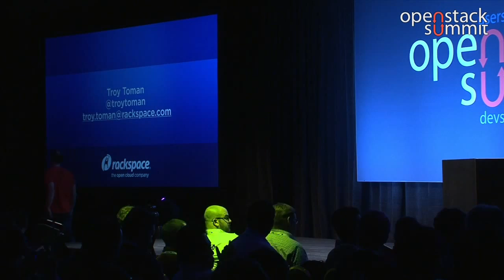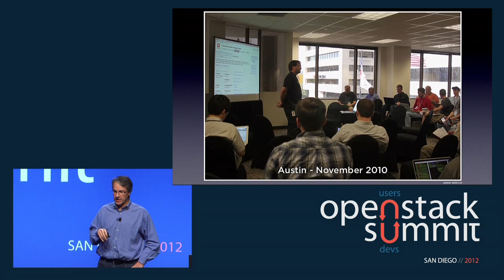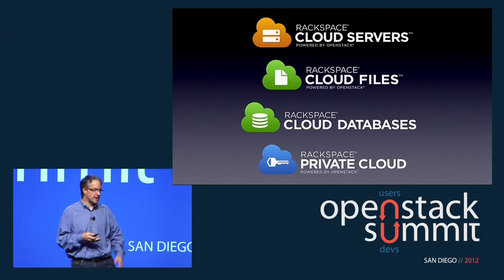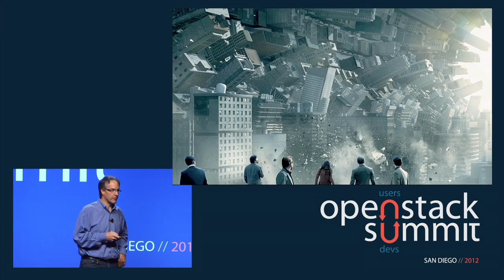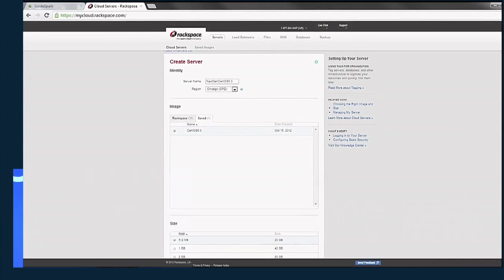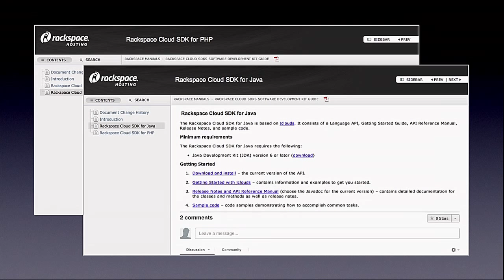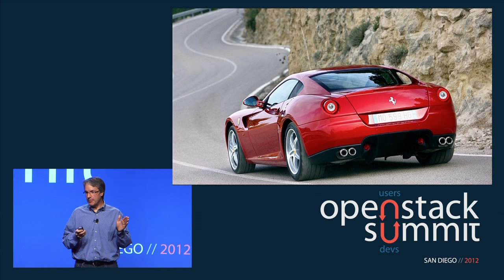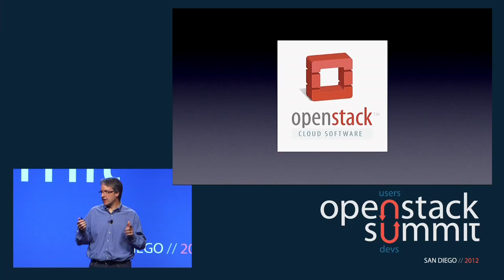San Diego 2012 Keynotes: Troy Toman, Rackspace